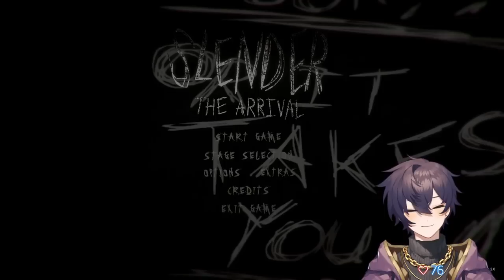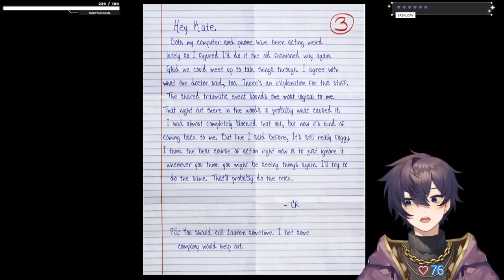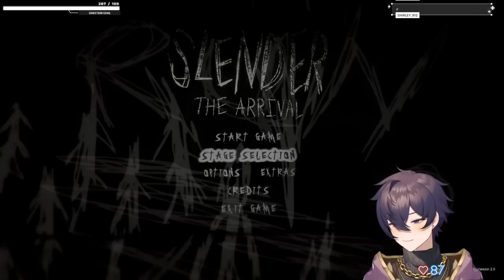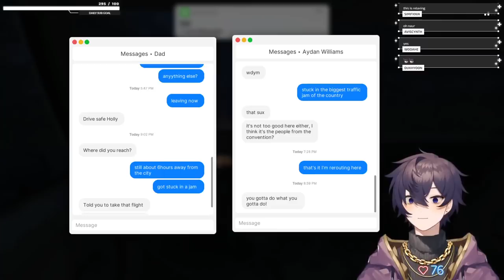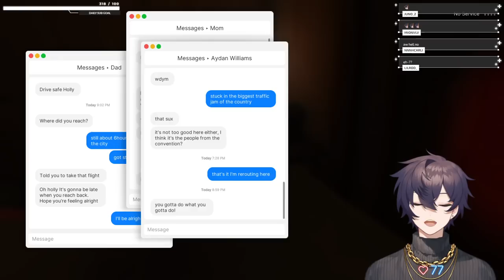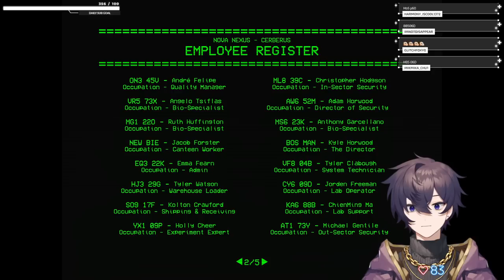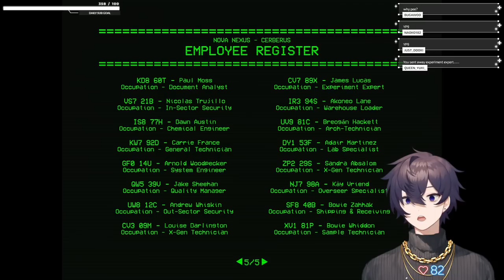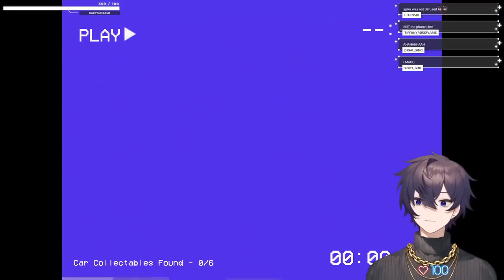【8/23/2022】SHOTO PLAYS FOUR SCARY GAMES..【Shoto】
Games: Slender The Arrival,  Fears to Fathom, Unsorted VHS, Security Booth

0:00 - Stream Starts
6:13 - Chill Talk Starts
20:42 - Slender The Arrival
1:27:00 - Fears to Fathom
2:25:25 - Unsorted VHS
2:55:00 - Security Booth
3:53:05 - After Stream Talk

🗡️HASHTAGS🗡️
Oshi Mark: 🗡️